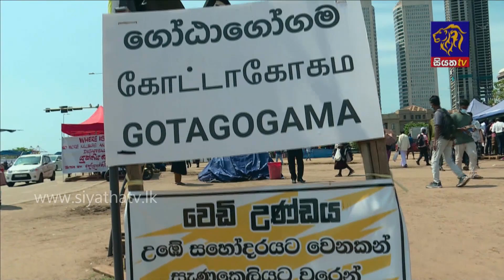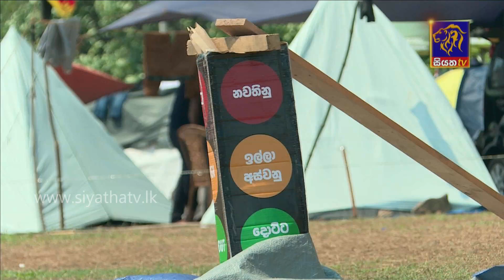සුළු වශයෙන් හරි අපේ කොටස හරියට කරනවා නම් ලස්සන ලංකාවක් හදන්න පුළුවන්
ගෝල්ෆේස් | Galle Face | 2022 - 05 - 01